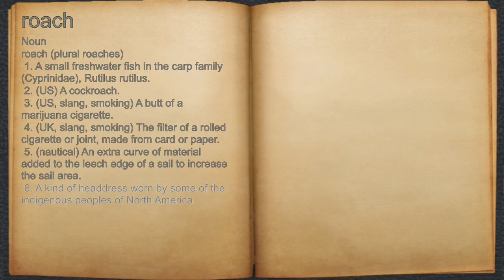What does roach mean?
A spoken definition of roach.

Intro Sound:
Typewriter - Tamskp